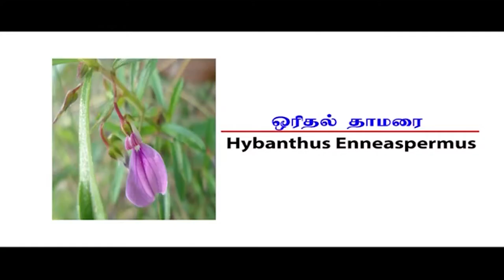ஆண் மலடு, பால் வினை நோய், மேக வெட்டையை நீக்கும் ஓரிதழ் தாமரை! Dr. கௌதமன், PCR ஆயுர்வேத மருத்துவமனை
ஆண் மலடு, பால் வினை நோய் மேக வெட்டையை நீக்கும் ஓரிதழ் தாமரை!  Dr. கௌதமன், ஸ்ரீ வர்மா ஆயுர்வேத மருத்துவமனை

ஓரிதழ்தாமரையின் இலையை அதிகாலையில் மென்று சாப்பிட்டு, பால் குடித்து வந்தால் நல்ல பலன் கிடைக்கும். இதேபோல், ஓரிதழ் தாமரையின் சமூலத்தையும் (வேர் முதல் பூ வரை) உண்டு வரலாம்.

* ஏதாவது நோய்களால் பாதிக்கப்பட்டு அதிலிருந்து விடுபட்டவர்கள், உடலைத் தேற்ற ஓரிதழ்தாமரை சமூலத்தை உண்பதன்மூலம் நிவாரணம் பெறலாம். இதே சமூலத்தை கஷாயம் செய்து குடித்து வந்தால் விஷக்காய்ச்சலால் பாதிக்கப்பட்டவர்கள் நிவாரணம் பெறலாம்.

*ஆஸ்துமா நோயாளிகளுக்கும் இந்த கஷாயம் நல்லதொரு மருந்தாகும். உடல் எடையை குறைக்க சிகிச்சை எடுப்பவர்கள் இதே கஷாயத்தை அருந்தி கைமேல் பலன் பெறலாம்.

* ஓரிதழ்தாமரையுடன் சமஅளவு கீழாநெல்லி இலையைச் சேர்த்து சிறு உருண்டையாக்கி தினமும் அதிகாலை சாப்பிட்டு வந்தாலும் மேலே சொன்ன பிரச்னைகள் தீரும்.

* உணவு, சூழல், பொருளாதாரம் காரணமாக சில இளைஞர்கள் இளம்வயதிலேயே முதியவர்கள்போல காணப்படுவார்கள். அப்படிப்பட்டவர்கள் இதே ஓரிதழ் தாமரை, கீழாநெல்லி உருண்டைகளைச் சாப்பிட்டு வந்தால் பலன் பெறலாம்.

* பாதுகாப்பற்ற உறவு கொள்ளும் ஆண்கள் மற்றும் பெண்களை பாடாய்ப்படுத்தும் நோய்களில் ஒன்று மேகவெட்டை (பாலியல் நோய்). பிறப்புறுப்பு மற்றும் ஆசனவாய்ப் பகுதிகளில் வரக்கூடிய இந்த மேகவெட்டை நோய்க்கு ஓரிதழ்தாமரை சமூலம் பலன் தரும்.